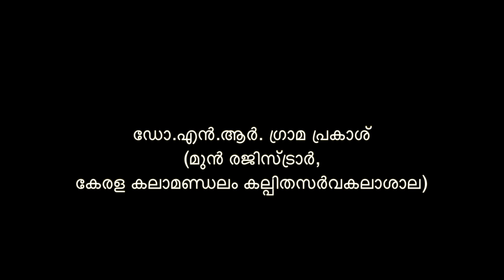കേരള കലാമണ്ഡലത്തിന്റെ കല്പിതകാലം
കേരള കലാമണ്ഡലത്തിന്റെ കല്പിതകാലം -ഡോ: എൻ ആർ ഗ്രാമ പ്രകാശ്, (മുൻ രജിസ്ട്രാർ, കേരള കലാമണ്ഡലം കല്പിതസർവ്വകലാശാല)